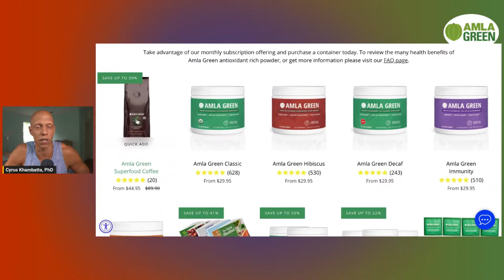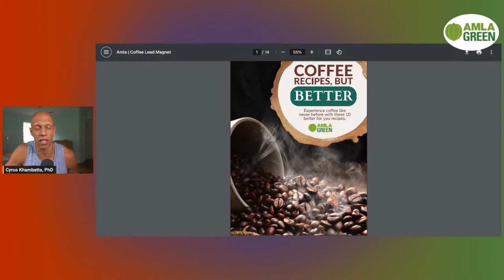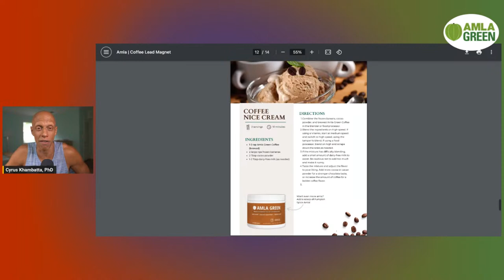Holistic Approaches to Weight Management and Diabetes Control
REDUCE YOUR MEDS! Our goal here at Amla Green is to help you find ways to lose weight and better control your diabetes, cholesterol levels, and blood pressure. Cyrus from Mastering Diabetes is here to give tips on how to do this naturally.